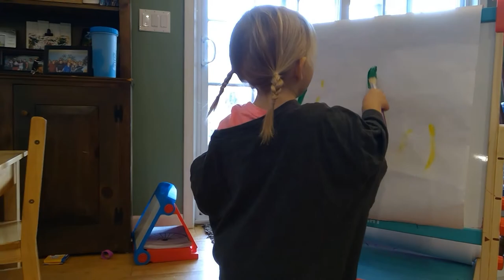The Janey Show Ep 7: Painting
Grab an art smock and learn how to paint with Jane!